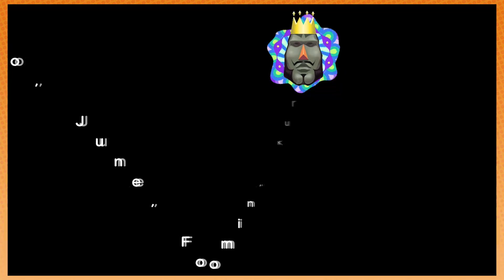Katamari Forever: The Snowball Effect - PART 26 - Game Grumps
Put your mittens on.